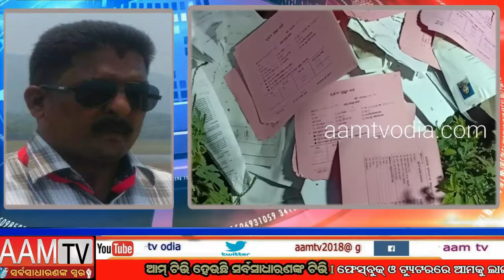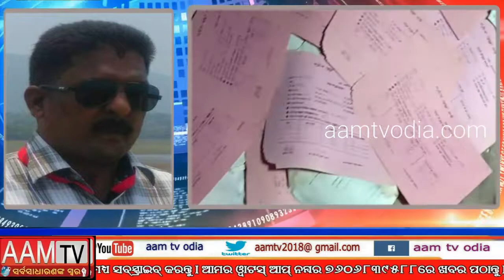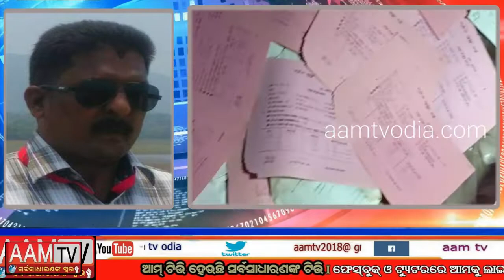ଅଳିଆ ପାଲଟିଛି ଚାଷୀଙ୍କ ମୃତ୍ତିକା କାର୍ଡ । ବରଗଡ଼ ଜିଲ୍ଲା ଅତାବିରା କୃଷି ସୂଚନା କେନ୍ଦ୍ର I